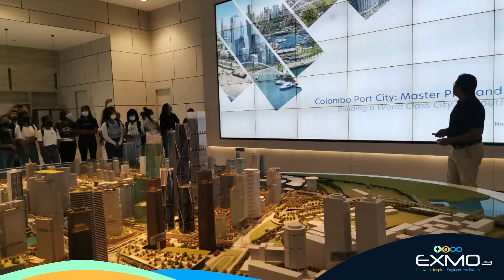Department of Town and Country Planning - EXMO 2023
🏙🌆 Where Vision Shapes Cities - Welcome to the Department of Town and Country Planning! 🏙🌆

Town and Country Planning is a transformative journey where young planners progress through four stages of learning and practice specializing in multiple disciplinaries such as urban informatics, remote sensing, planning applications and techniques, urban designing, Socio economics, real estate and development, hydrology environmental and disaster management, research methods, culture and heritage, AI and IoT applications in urban planning and Infrastructure planning. From conceptualizing and analyzing to synthesizing and creating, they dive headfirst into understanding environments and revealing urban mysteries. 🌆🔍

Join the department of Town and Country Planning at EXMO 2023, hosted by the University of Moratuwa, to explore groundbreaking research projects, discover local plans and voice your opinion to plan a city, level up at the disaster management gaming zone, and experience a virtual reality tour through famous cities. Interact with our planning chatbot, freeze your augmented reality experience in our photobooth and also unleash your artistic flair to shape your dream city! 📈🗺💡